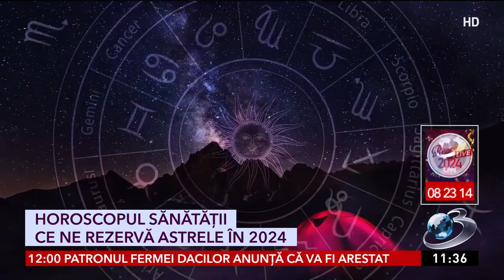Horoscopul sănătății în 2024, cu Mariana Cojocaru, pentru primele șase zodii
Astrologul Mariana Cojocaru a prezentat, la Antena 3 CNN, previziunile pentru anul 2024, în ceea ce privește sănătatea nativilor din zodiile: Berbec, Taur, Gemeni, Rac, Leu și Fecioară